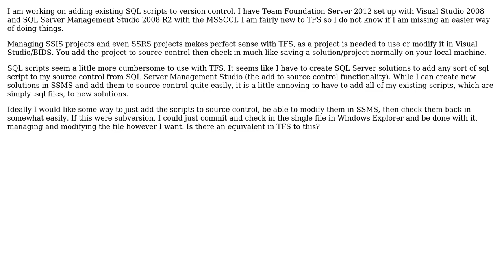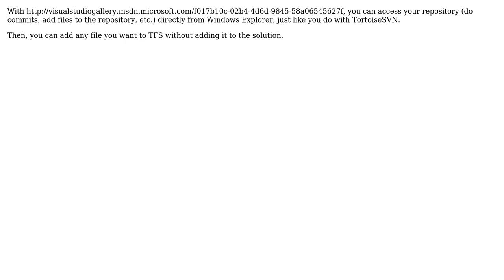SQL scripts in TFS without putting them into solutions?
With thanks & praise to God, and with thanks to the many people who have made this project possible! | Content (except music & images) licensed under CC BY-SA | Music | Images & others | With thanks to user gnat user Dangus user Arseni Mourzenko and the Stack Exchange Network Trademarks are property of their respective owners. You are responsible for your own actions.